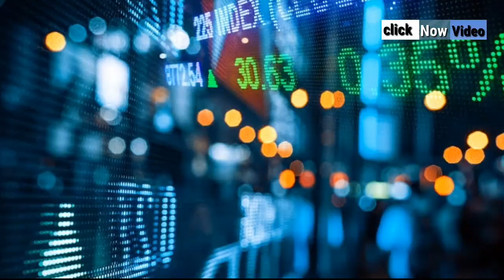মালেশিয়া,মালদ্বীপ,সৌদি আরব,কাতার মুদ্রা বনাম বাংলাদেশি টাকা!! ১৯৭১—২০২০!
*All information and photo are collected from Google.